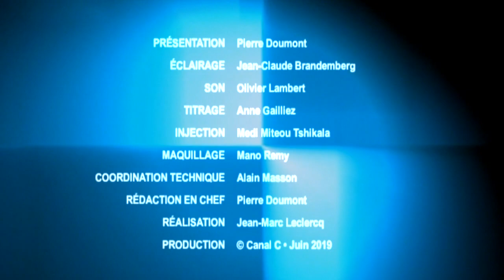Entrée Libre avec Chouchane Siranossian, violoniste.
Dans le cadre du festival musical de Namur qui se tient du 25 juin au 12 juillet, nous avons rencontré la violoniste Chouchane Siranossian. Cette talentueuse artiste ouvrait le festival avec un concert de gala en compagnie du Millenium Orchestra sous la direction de Leonardo Garcia Alarcon. Cette virtuose nous plonge notamment dans sa passion pour la musique baroque.